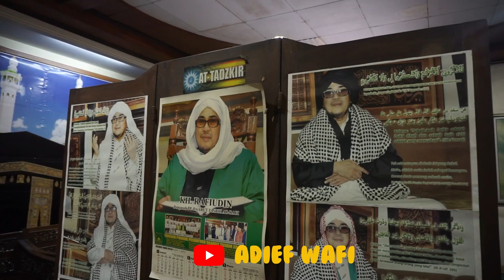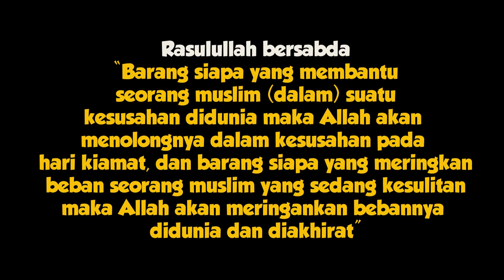BAWA AMEL RUQYAH LAGI, INSYA ALLAH SEMBUH.... | PART 15